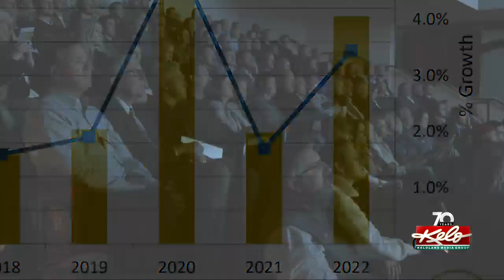SF real estate sales to slow in 2023